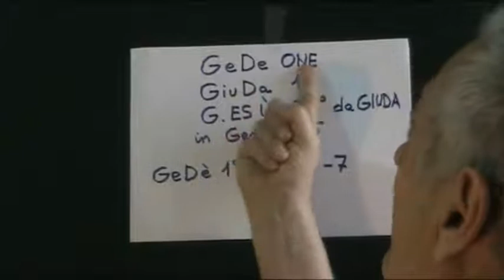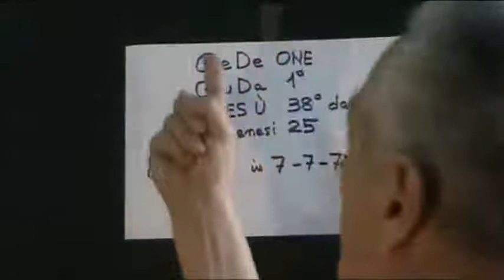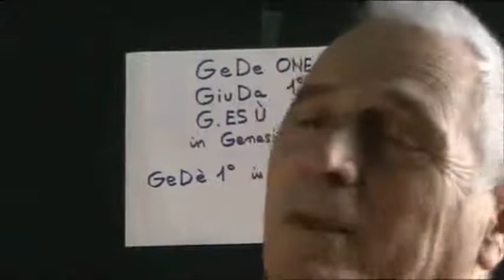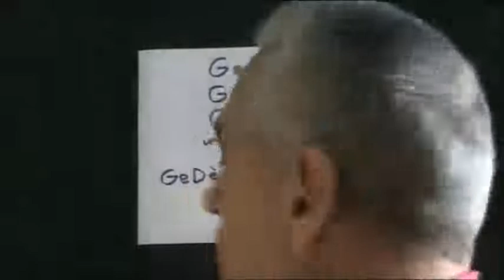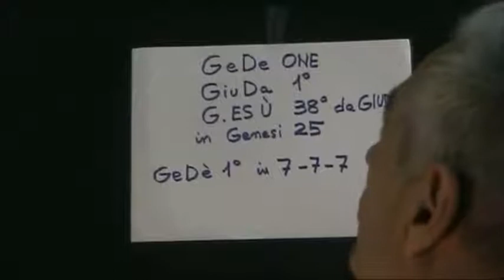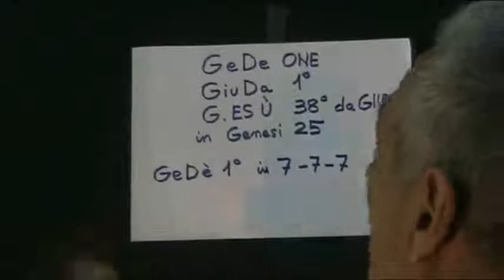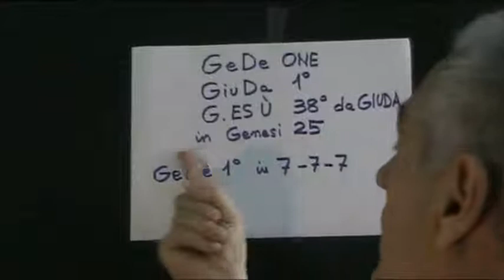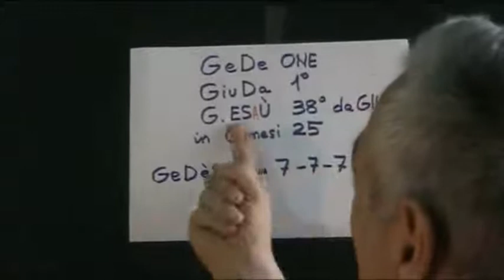**Come Papà e Mamma son descritti nati, nella Bibbia**.wmv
Mio padre Luigi Amodeo e mia madre, Mariannina Baratta, nati l'uno il 7-7-7 e l'altra il 29-6-09, sono descritti in Bibbia, nati il primo nel libro 7, capitolo 7 e versetto 7, la seconda nel libro 9, capitolo 6 e versetto 7+7+7.